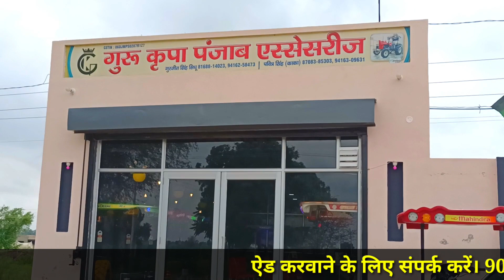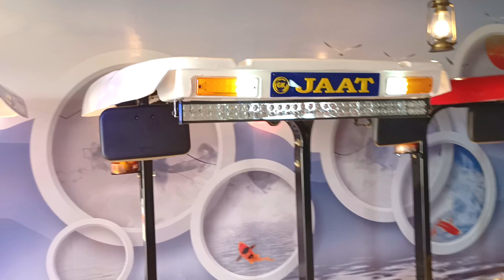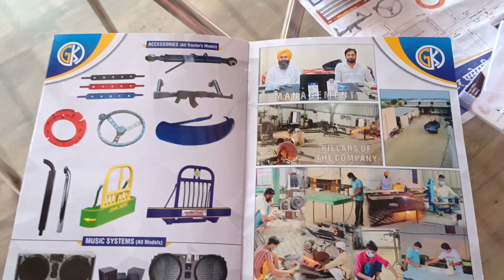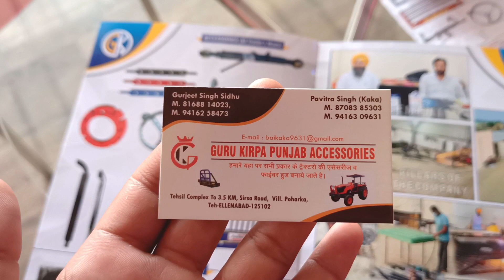सबसे सस्ती Accessories यहां मिलेंगी सस्ती और बढ़िया क्वालिटी की | Tractor Accessories & Modification